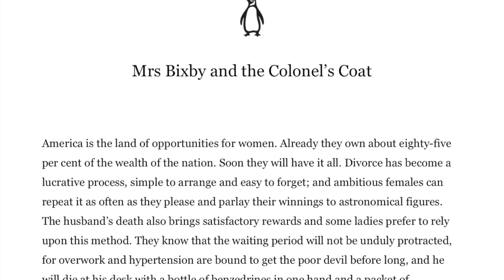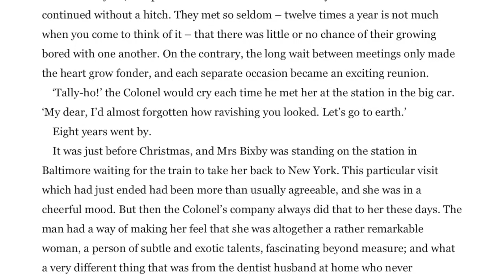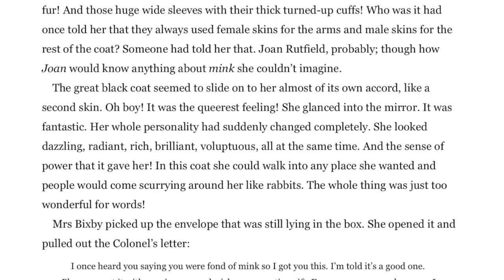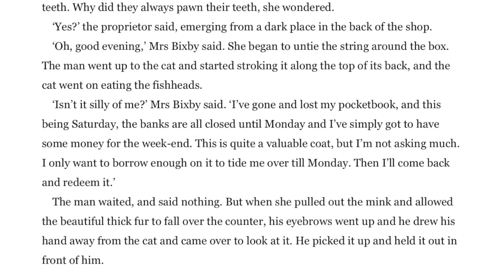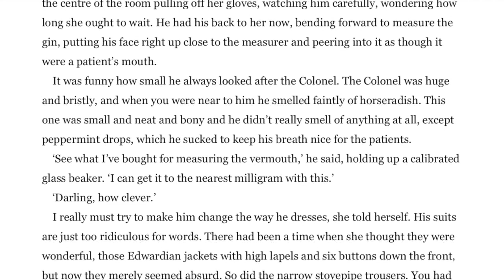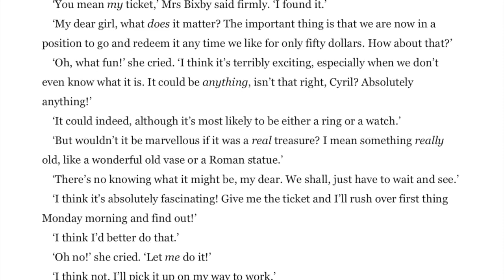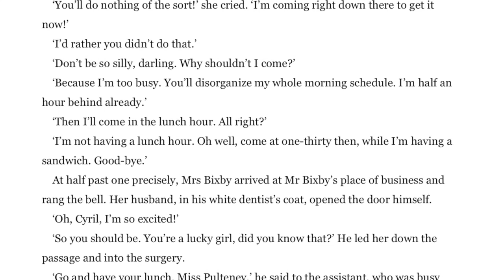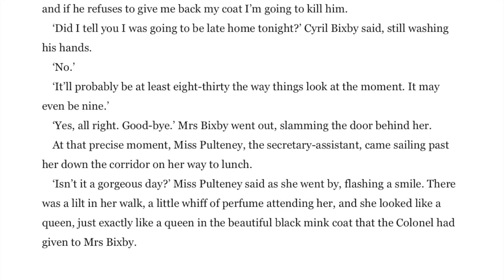Roald Dahl | Mrs Bixby and the Colonel's Coat - Full audiobook with text (AudioEbook)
"Mrs. Bixby and the Colonel's Coat" is a short story by Roald Dahl that first appeared in the 1959 issue of Nugget. The story is Dahl's variation on a popular anecdote dating back at least to 1939: a married woman receives a glamorous mink coat from a man with whom she had an affair. She hopes to sneak the coat into her home without arousing her husband's suspicions, but soon discovers her husband has his own plans.